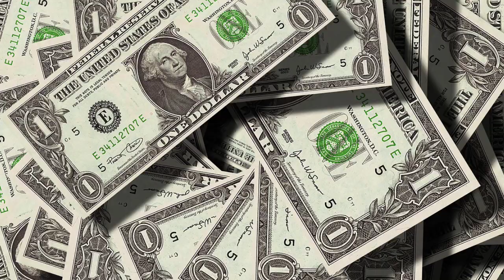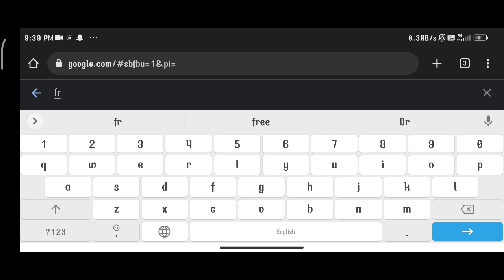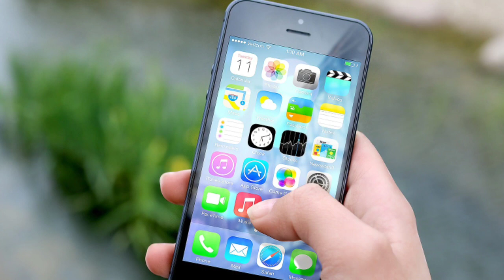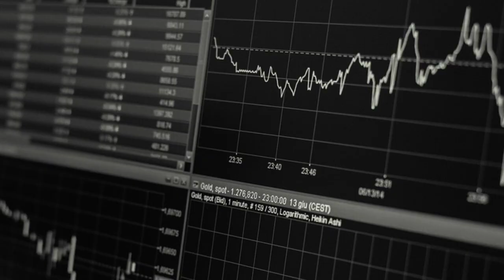ZERO INVESTMENT-WORK FROM HOME ONLINE JOBS நீங்களும் சம்பாதிக்கலாம் எளிய வழி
PROVEN WAYS TO EARN MONEY